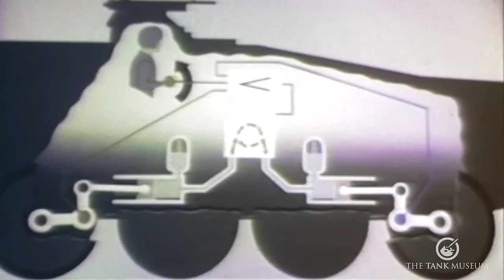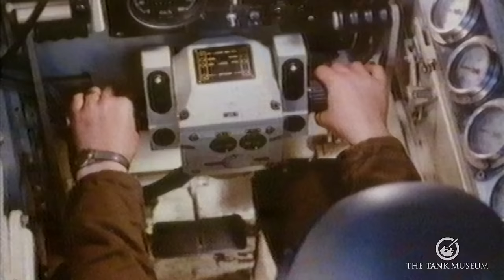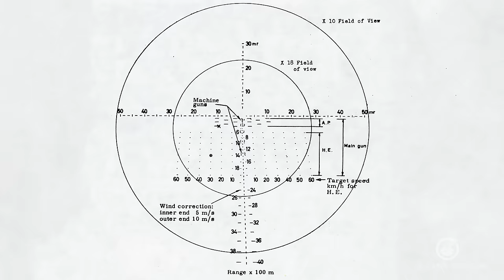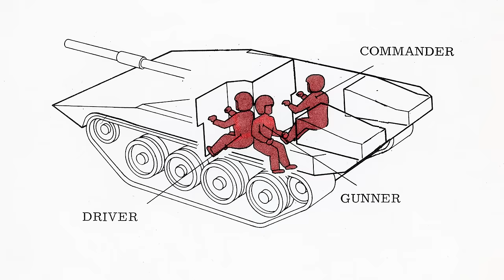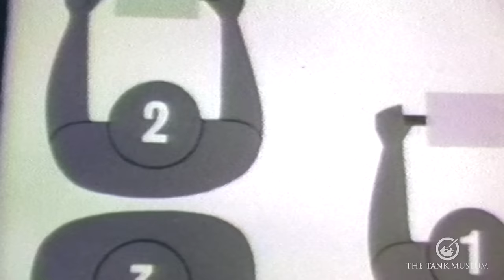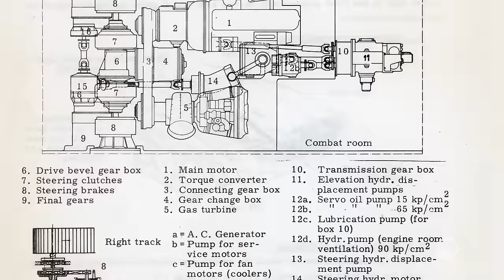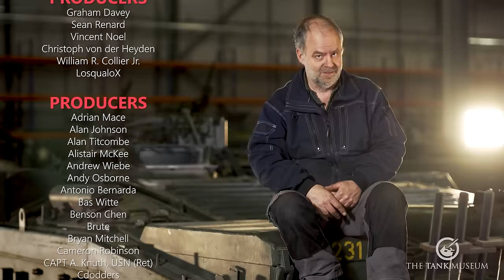Tank Chats Reloaded | S-Tank | The Tank Museum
In this episode of Tank Chats Reloaded, we are delighted to be joined by Stefan Karlsson, the director and curator of The Swedish Tank Museum. He shares his remarkable journey with the S-Tank, from his first experience driving it at the age of nine, to his later service in the Swedish Army. Stefan's passion for the S-Tank is evident, and his story is sure to captivate and inspire.

00:00 | Intro
00:57 | Beginning of a love story
02:47 | Military involvement
03:32 | Love or Hate?
08:16 | Would the S-Tank have fared in battle?
10:06 | Operating the S-Tank
14:16 | Maintaining & Running
18:00 | S-Tank Legacy